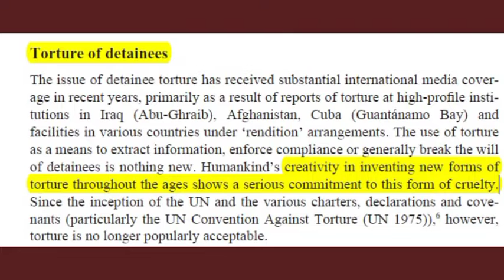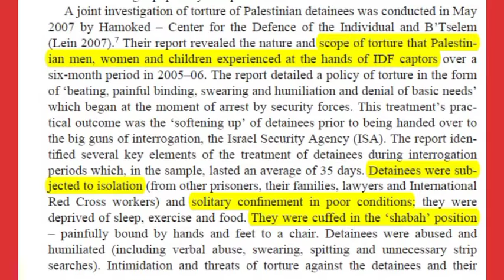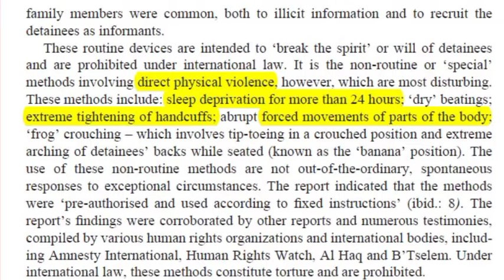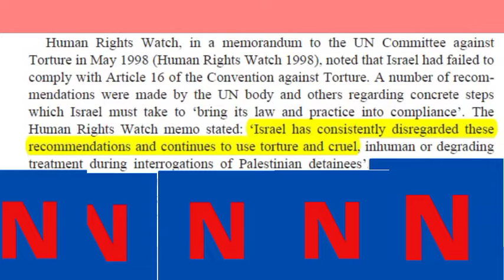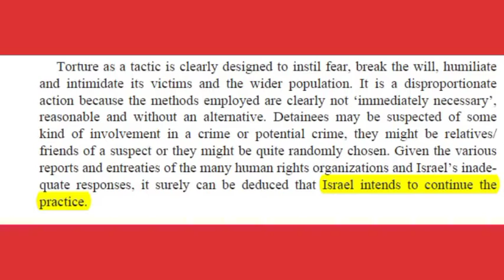Torture Of Palestinians - LEAKED TO THE PUBLIC